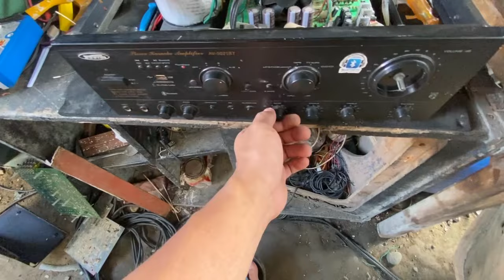How to Repair Db Audio 502 Amplifier - Na Overdrive ‼️